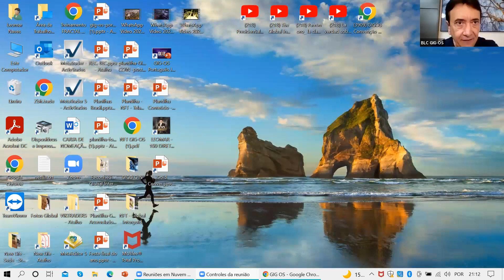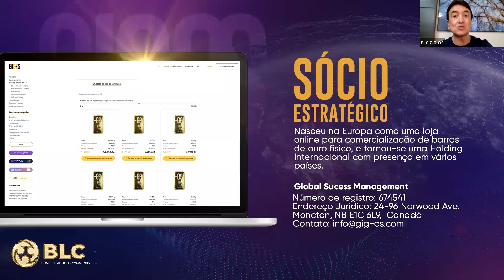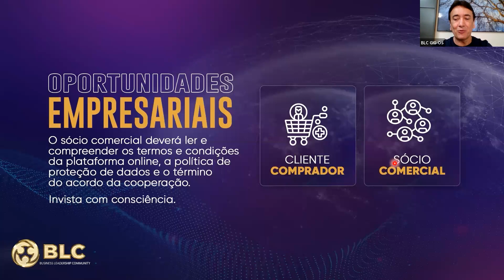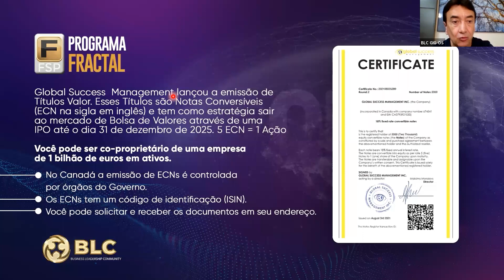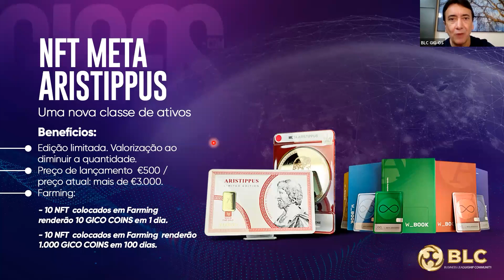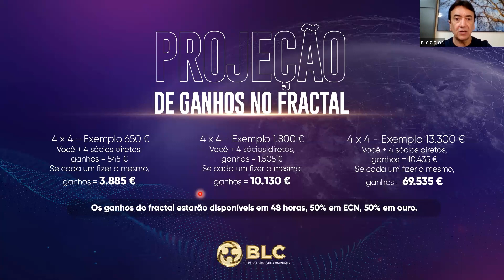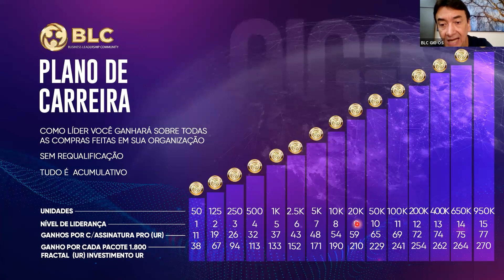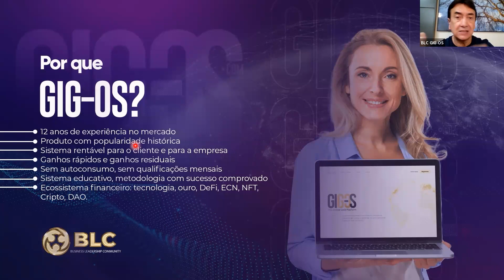Ouro e Negócios GIG-OS com *Leomar Naves*